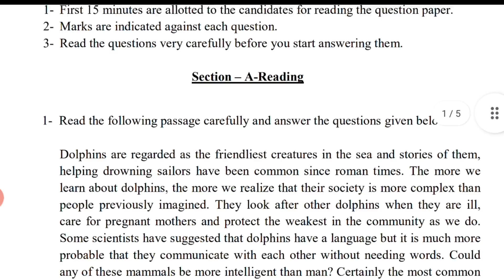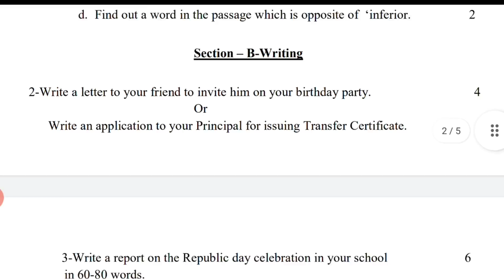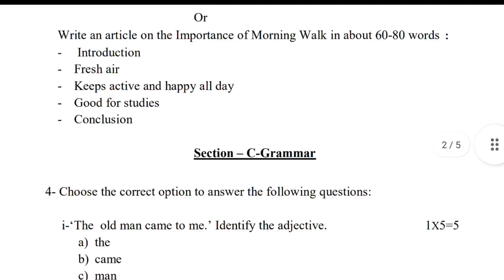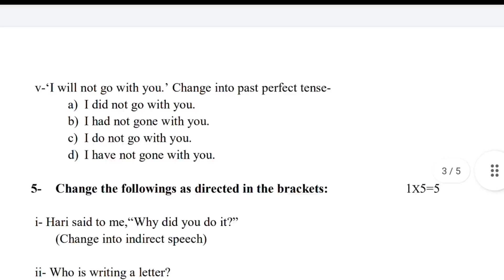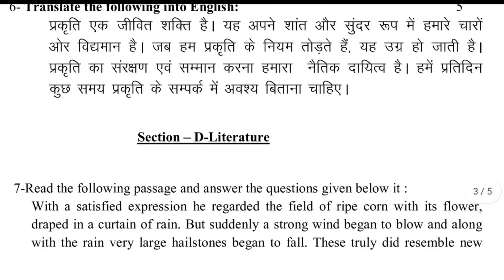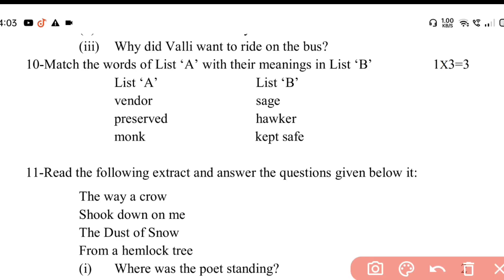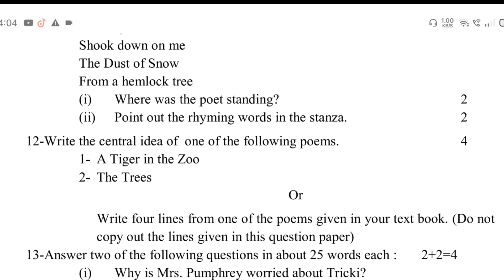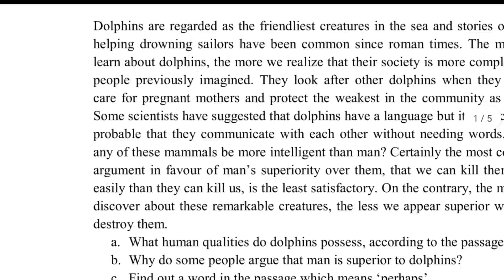Class 10 English model paper 2022 board exam||2022 बोर्ड एग्जाम में ऐसे आएगा English का पेपर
Hello student welcome to my channel is video mein maine aap logon Ko class 10 English ka model paper solve karaya Hai jaisa 2022 board exam mein English ka paper aane wala hai

Topic covered
Class 10 English model paper 2022 board
10th English मॉडल पेपर 2022
ऐसे आएगा English का पेपर 2022 Board
Class 10 English model paper 2022 UP Board exam
इंग्लिश मॉडल पेपर 2022
2022 में आने वाले English का मॉडल पेपर
Class 10 English model paper up board exam
10th English model paper
English model paper up board exam